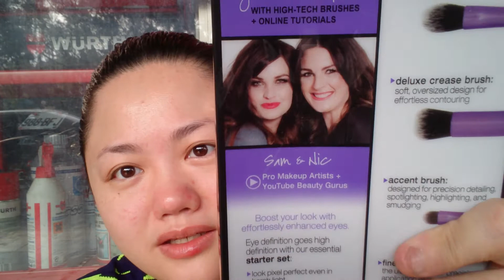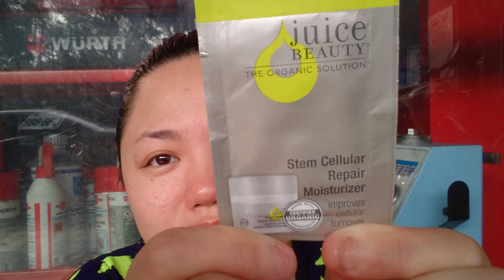OCC lip tar & real Techniques brush set review